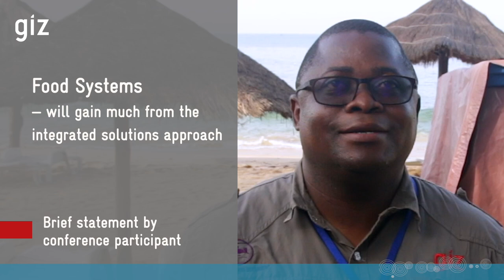Food Systems — Will Gain Much from the Integrated Solutions Approach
Brief statement by Xavier Tembo at the 2023 SNRD Africa conference "Transform & Innovate: Future-proof Food Systems", which was held in Somone/Senegal, 8-13 October.

Xavier is Senior Advisor Nutrition and Governance with GIZ Zambia working in the Food Nutrition Security project.